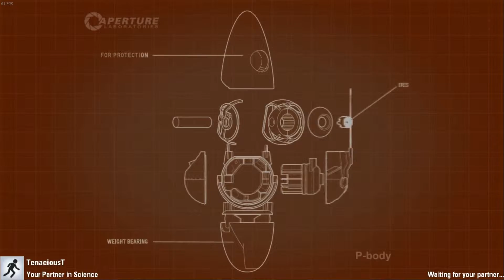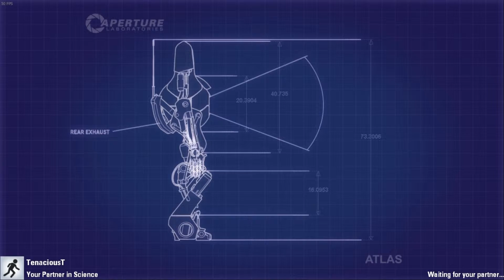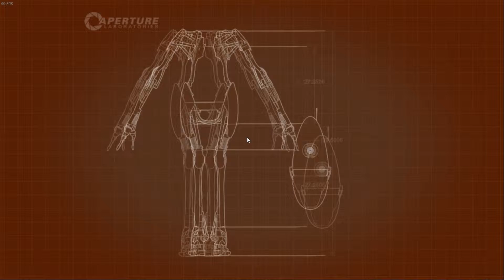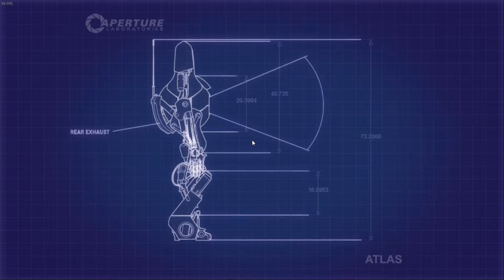Portal 2 Co-op Episode 1